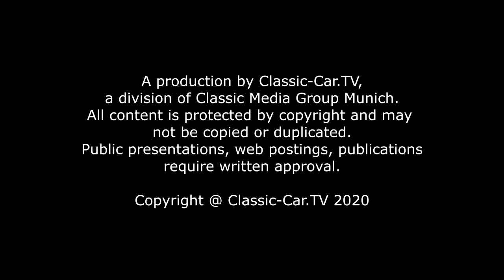Blechschere richtig führen Teil 1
Beim Zuschneiden von Blechteilen ist die Blechschere ein unerlässliches Werkzeug. Um allerdings das Blech richtig schneiden zu können, ist nicht nur die Wahl der Blechschere wichtig, sondern auch die richtige Haltung.
Blechscheren, vor allem universal einsetzbare Blechscheren, wie die Idealschere, haben an der unteren Schneide eine sichtbare Auflagefläche. Diese Auflagefläche dient als Führung des Blechs. Das Blech wird beim Schneiden genau in einem Winkel geführt, der dieser Führung entspricht. Wird die Blechschere beim Schneiden nicht entsprechend durch das Blech geführt, bleibt die Blechschere nach kurzer Zeit stecken und der Schnitt kann nur sehr unregelmäßig und schwer durchgeführt werden
Beim Schneiden darf der Schnitt nie über die gesamte Länge der Schneiden ausgeführt werden. Ansonsten entstehen kleine Grate, die beim Umformen zu Rissen im Blech führen können. Der Schnitt wird immer nur über einen Teil der Klinge durchgeführt. Für Lange Schnitte kommt die sogenannte Pelikanschere zum Einsatz. Ihre besonders langen Schneideflächen sind für lange Schnitte ideal ausgelegt. Auch hier muss die Schere in einem der unteren Schneide angepassten Winkel durch das Blech geführt werden.